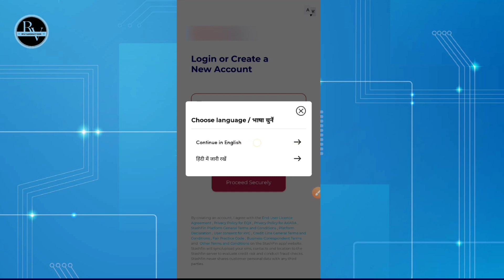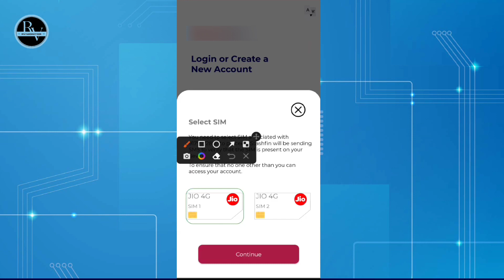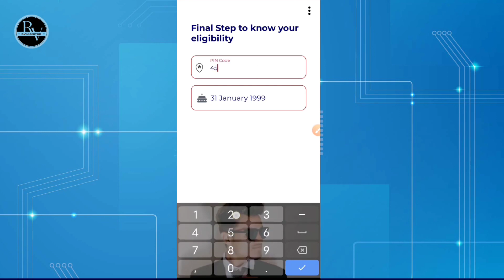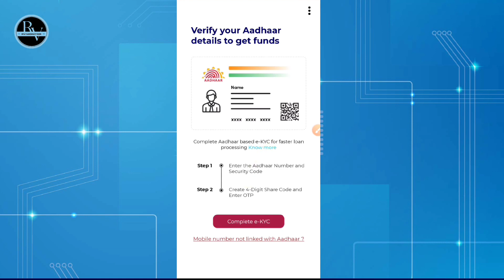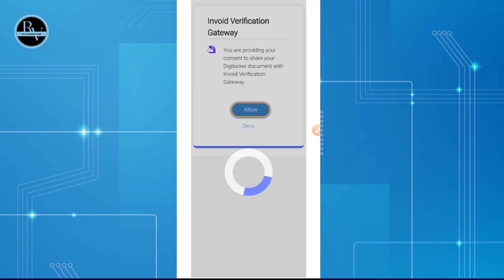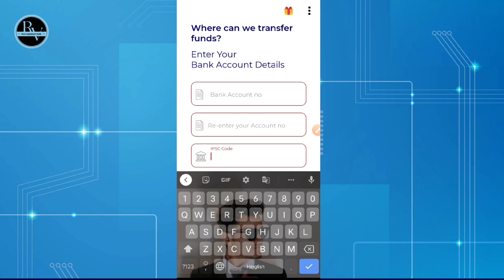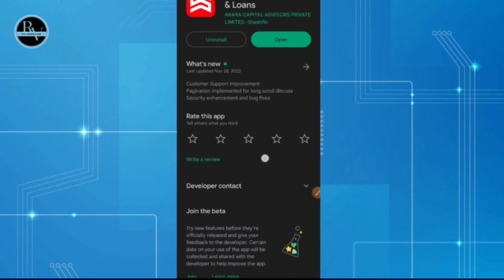बिना Document के लोन | Emergency Loan Kaise Le Online | Urgent Loan Kaise Le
बिना Document के लोन | Emergency Loan Kaise Le | Urgent Loan Kaise Le

namaskar Dosto app dekh rahe han Ravi Malviya aj ke is video me me apko emergency loan lekar bataunga to video me to video ko pura jrur dekhe .like plzzz

Ravi Malviya

Ravi Malviya
बिना Document के लोन

without pan card loan app
without salary personal loan
bina aadhar card ke loan kaise le
20000 Loan On Aadhar Card
Without Documents Instant Loan
Emergency Loan
5 minute me loan kaise le

Emergency Loan
Bad Cibil Approval
3 lakh tak ka loan
1 lakh ka loan kaise le
emergency loan needed today
emergency loan without cibil score
urgent loan 5000 without documents
10000 loan urgent
10000 loan kaise le
emergency personal loan
instant personal loan without income proof
instant personal loan app without cibil score
10000 Emergency Loan 🔥
10000 loan on aadhar card
10000 loan app
10000 emergency fund
10000 loan without income proof
5000 ka loan kaise le
5000 loan instant approval
10000 ka emergency loan kaise len

Stashfin se loan kaise le
Stashfin loan apply online
Stashfin se personal loan kaise le